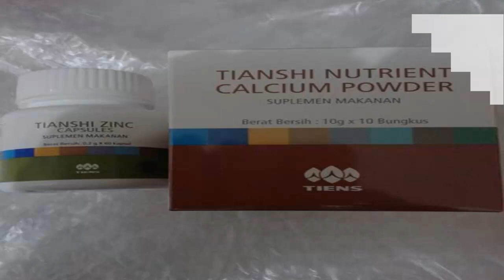Jual Paket Peninggi Badan Tiens Original Murah Asli Klaten 083831471283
Kelebihan dan Manfaat Tiens Peninggi Badan:
1. Paket peninggi badan Tiens adalah suplemen herbal multifungsi, bagus untuk kesehatan tubuh juga bisa memaksimalkan dan menambahkan tinggi badan tanpa ribet.
2. Paket peninggi badan Tiens Herbal Alami TANPA EFEK SAMPING 100% aman.
3. Tiens Nutrient Calsium Powder merupakan susu kalsium yang terbuat dari SUM-SUM TULANG SAPI segar dari SAPI MONGOLIA.
4. Paket peninggi badan Tiens dapat dikonsumsi pria ataupun wanita untuk segala umur 8-30 tahun.

Manfaat Nutrient High Calcium Powder Tiens:
- Mempertahankan kesehatan tulang.
- Membantu menambah tinggi badan.
- Mengatur kontraksi dan relaksasi otot.
- Mengatur vitalitas sel-sel tubuh.
- Mempertahankan sirkulasi tubuh agar selalu normal.
- Mempertahankan detak jantung yang normal.
Anjuran Penggunaan : 1-2 kali sehari @1 bungkus, diseduh dengan air hangat.
Dapat dikonsumsi bersama makanan lain.
Kemasan :
Kotak isi 10 bungkus @400 mg Calcium.

Manfaat Tiens Zinc Capsules :
- Membantu metabolisme tubuh.
- Meningkatkan pertumbuhan, perkembangan tubuh & regenerasi jaringan.
- Menambah nafsu makan.
- Memelihara fungsi imunitas normal tubuh.
- Memelihara penglihatan normal & kesehatan kulit.
- Meningkatkan perkembangan otak besar.
- Meningkatkan pertumbuhan tulang.
Anjuran Penggunaan : 2 kali sehari @2-4 kapsul.
Kemasan :
Botol isi 60 kapsul @0,2gr.